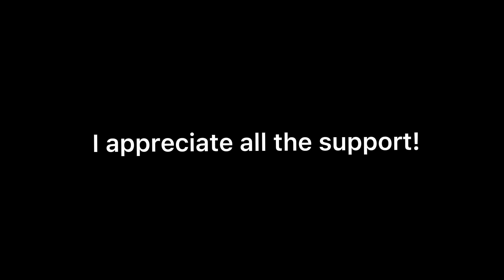I kinda want to change my yt name.